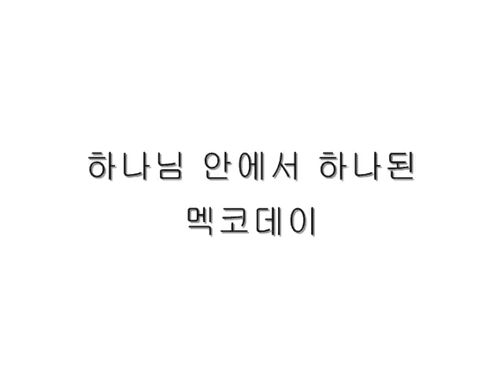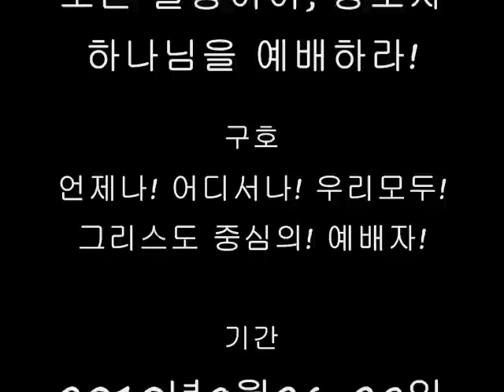Mission Mattawa 2010.wmv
시애틀 영락교회 여름 단기선교 Mission Mattawa 2010